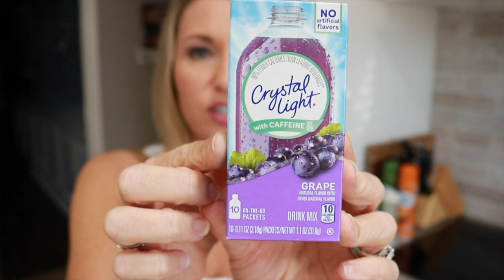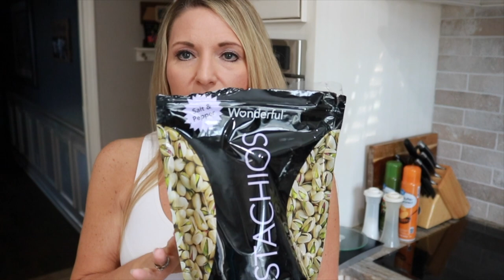NEW YVETTE ACTIVEWEAR HAUL | FAVORITE WW SNACKS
Jennifernew15 for 15 off orders $109+;

During 13th Dec to 26th Dec :
Jennifernew15 for 15 off orders $89+;

My size for reference: Bras in size 38B/L(A-C), Leggings in size M

(Purple)For a Better Day High Waist | Women's Sustainable High Support Leggings

AMAZON STORE:
Easily shop items from my videos

The views and opinions expressed in this video are my own.